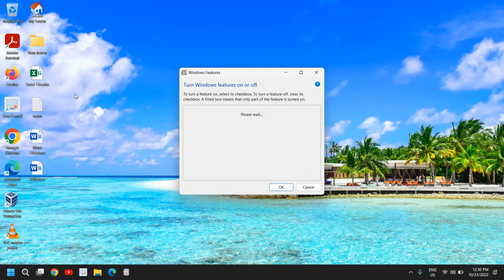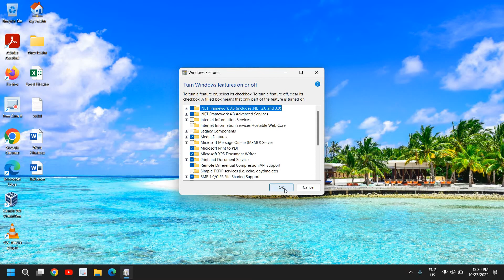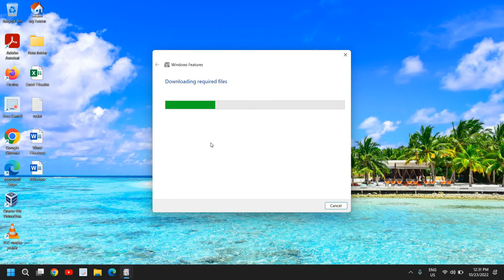How to Download & Install .NET Framework 3.5 on Windows 11